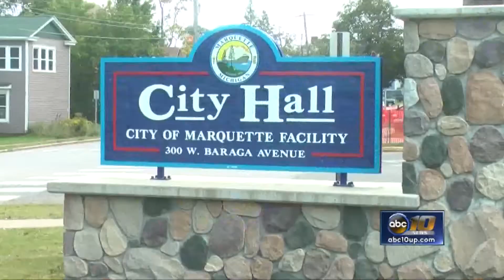Baldini excited to begin term as mayor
The City of Marquette's newest mayor, Tom Baldini, is excited to begin working with the community to move Marquette forward.